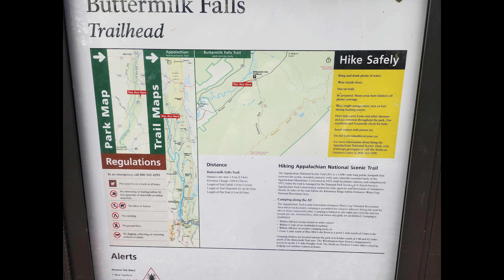Hidden Buttermilk Falls: A Secret Exploration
Buttermilk Falls in Layton NJ